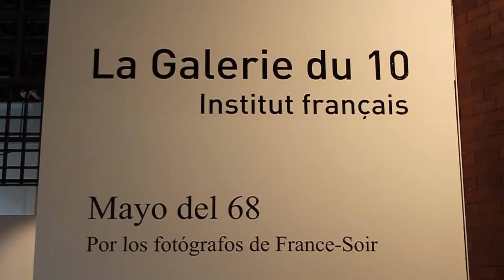Exposición "Mayo del 68 por los fotógrafos de France-Soir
Inaugurada el 07/06/2018 en La Galerie du 10 del Institut français de Madrid.